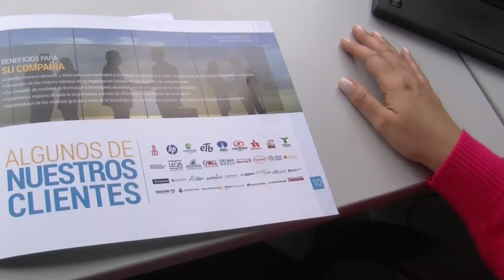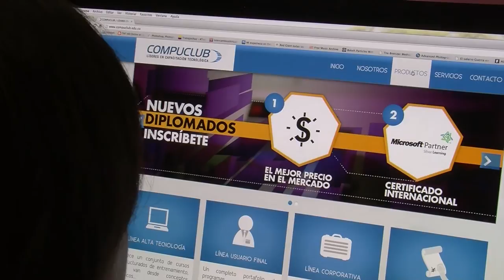Un breve recorrido por los SEGEs del Poli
¿Sabes qué son los Servicios Educativos para Gobierno y Empresa? Aquí te mostramos cuáles son sus funciones y algunos de los beneficios que le trae a la Institución.